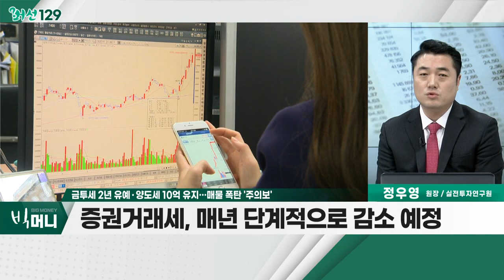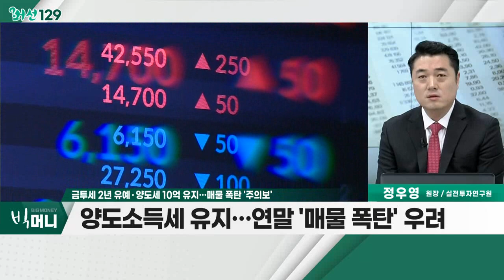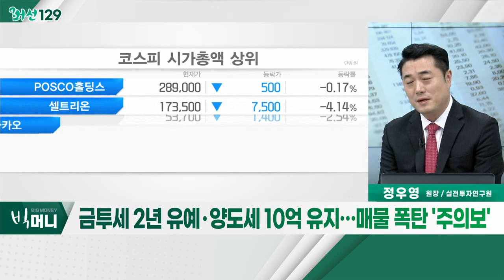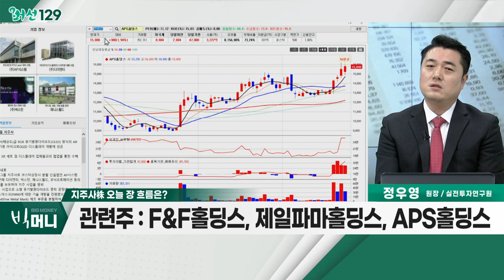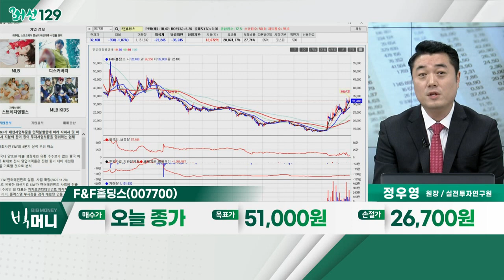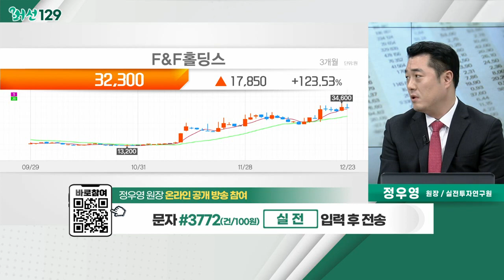F&F홀딩스(007700)... 지주사株 / 금투세 2년 유예ㆍ양도세 10억 유지… 매물 폭탄 '주의보'_머선129 (20221223)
# 금투세 2년 유예ㆍ양도세 10억 유지… 매물 폭탄 '주의보'
- 금투세 과세 시점, 2025년까지 2년 유예
- 증권거래세, 매년 단계적으로 감소 예정
- 양도소득세 유지… 연말 '매물 폭탄' 우려

- 현금 유동성 풍부… 경기 침체 우려 속 가치주로 부각
- 12월 28일 배당락 효과 회피
- 대주주 양도세 회피 물량 출회 우려, 상대적으로 낮아
- F&F홀딩스, 제일파마홀딩스, APS홀딩스

F&F홀딩스(007700)
- F&F, 4분기 실적 우려 해소
- 4분기 양호한 국내 매출 성장세
- 유통 수수료 없는 中 매출 비중 확대
- 영업이익률 32.4% 전망